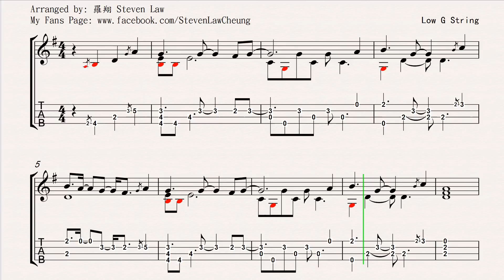One Punch Man - Sad Theme "Ukulele Solo" [TAB]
Arranged and Played by Steven Law